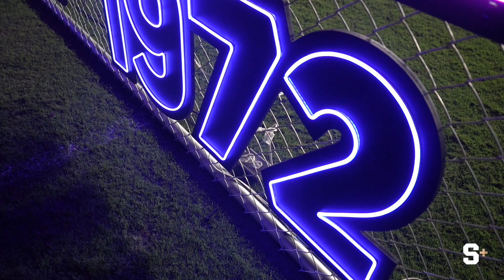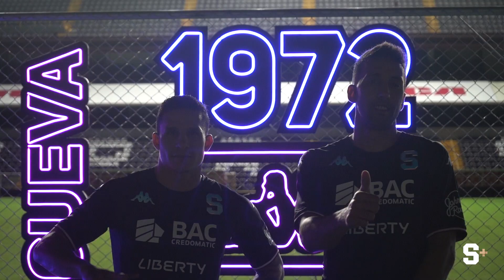Behind The Scenes - Sesión Oficial de "Una Obra Épica"